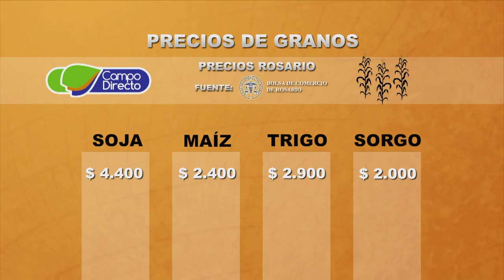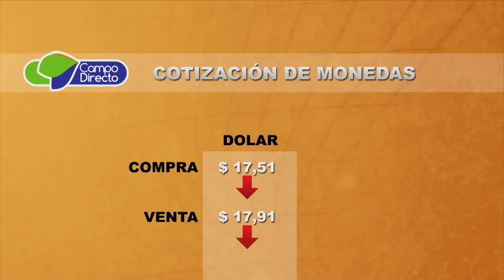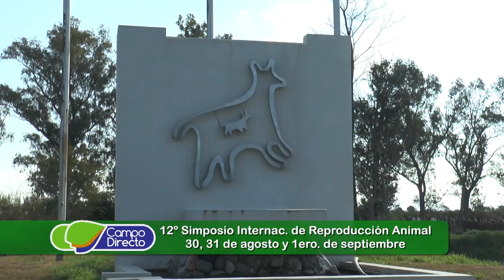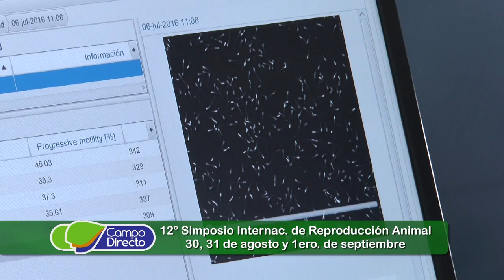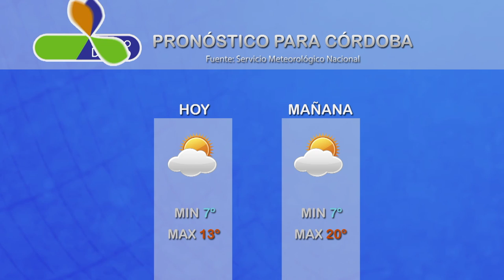Micro Agropecuario Campo Directo 210 Fecha 02 de agosto de 2017